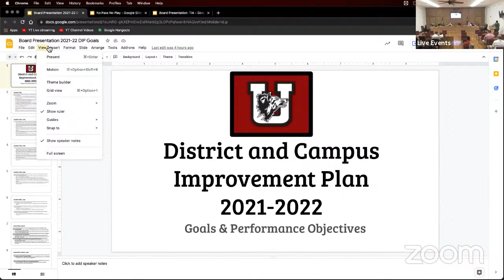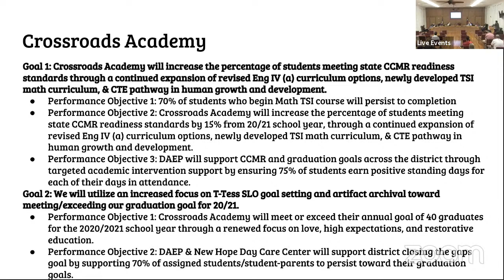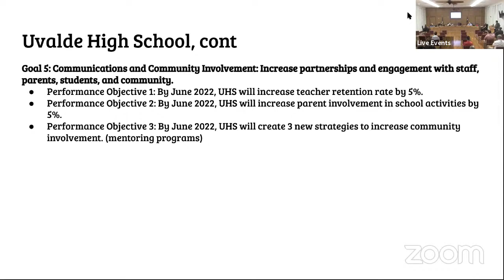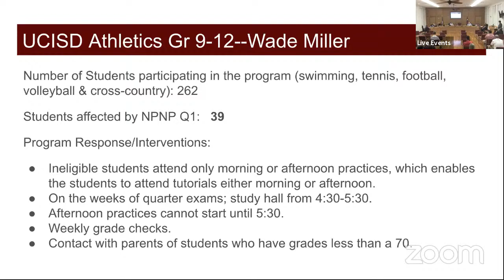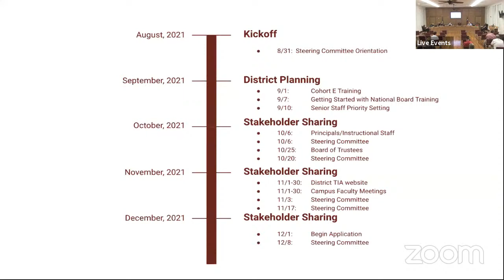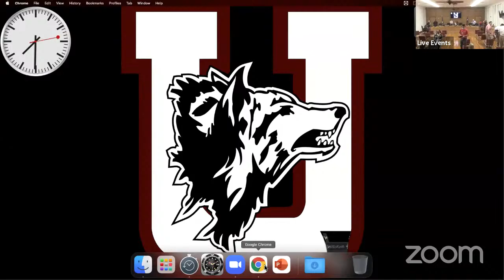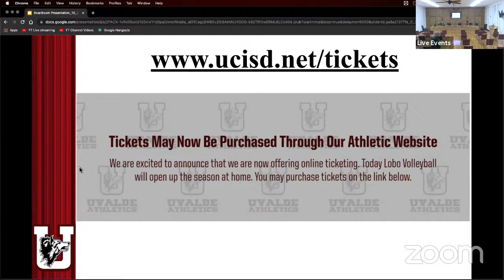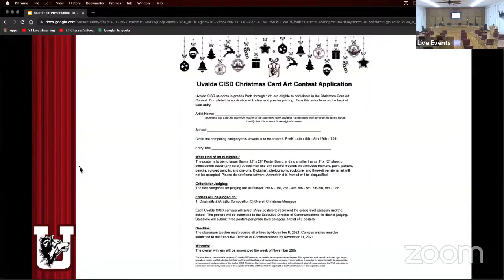Uvalde CISD - Regular Meeting - October 25, 2021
Uvalde CISD School Board Meeting